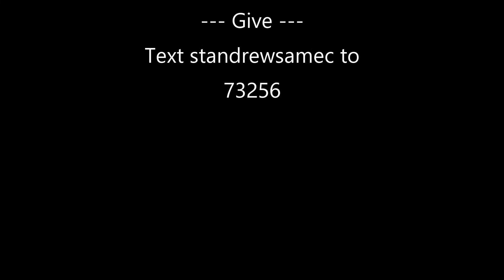Worship Service | The Gift of Goodbye | Acts 15:36-40 | October 16, 2022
Worship Service | The Gift of Goodbye | Acts 15:36-40 | October 16, 2022 | Rev. Philip R. Cousin, Jr.